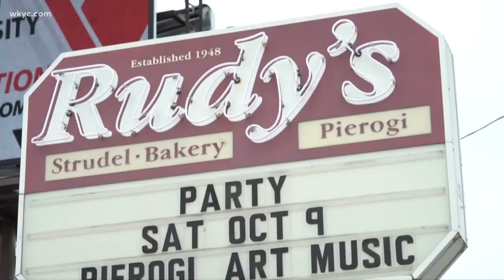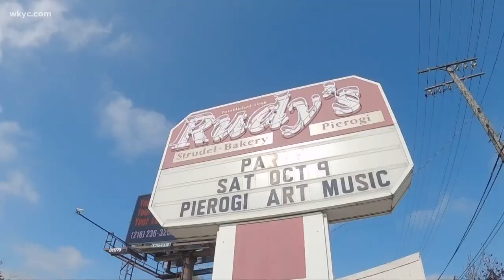Celebrating National Pierogi Day at Rudy's Strudel in Parma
October 8 is National Pierogi Day, and if you're from Cleveland, you already know that the pierogi is the unofficial official food of Cleveland.

Rudy's Strudel is just one of the retailers hosting a big party to celebrate this weekend. Also on that list is The Current Year, which is a record store next door to Rudy's.

 It is celebrating its first anniversary since opening, so the two teamed up to party.

There will be sampling, records, trivia, giveaways, special appearances and much more!

National Pierogi Day may be Friday, but the party continues on into Saturday in the parking lot of the businesses.

Things get underway there at 11 a.m., and will feature Rudy's Strudel, Fat Head's Brewery, The Tomato Guys food truck, Brayson's Ice Cream truck, giveaways from Melt Bar & Grilled & Future Children, DJ Mike One and of course, records and music from The Current Year.